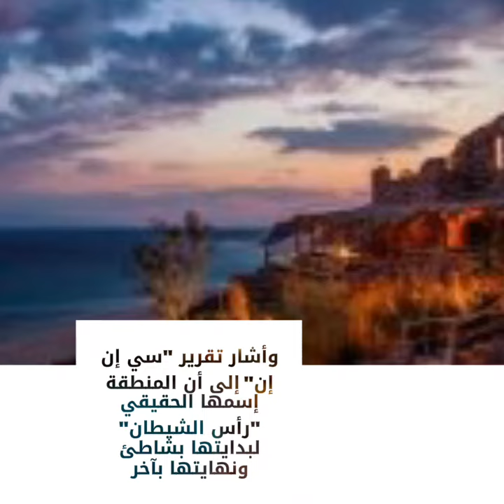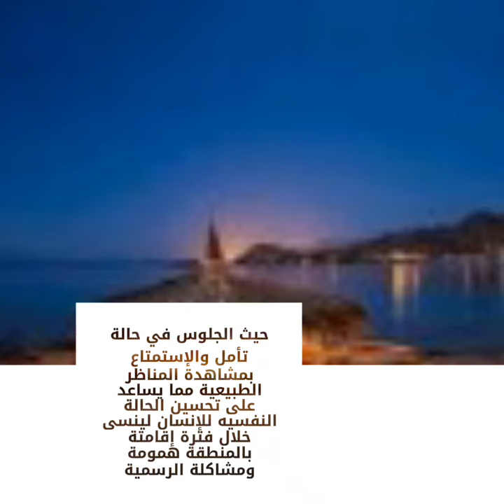رأس الشيطان في نويبع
رأس شيطان نويبع